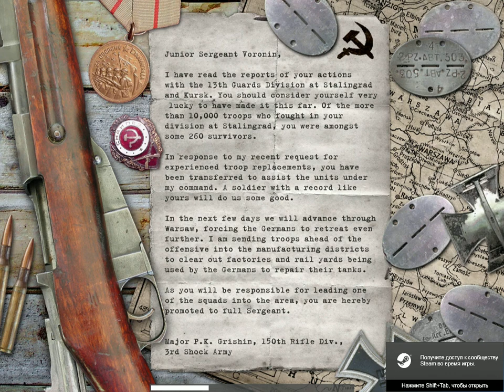Let's Play Call of Duty. Part 10: Warsaw